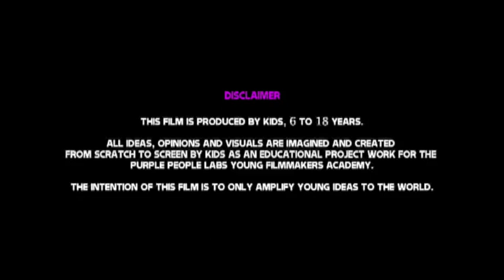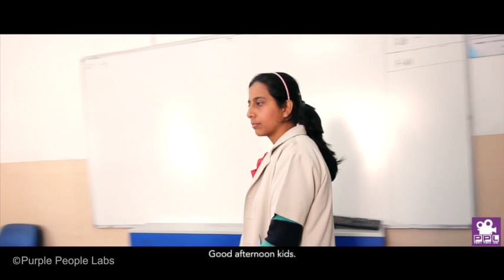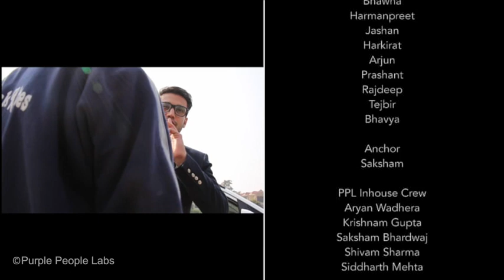The First Lesson_Road Safety_Children's Film_Shemrock School_Punjab_India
Director- Anushka Singh, 13 years   Shemrock School, Mohali
Purple People Labs- Shweta Parakh, Purple People Labs
Crew- Grade 8B (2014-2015 Batch) Anushka, Gohan, Atul, Bhavya, Harman, Jashan, Harkirat, Abhayjeet, Rajdeep, Ms.Gaganjot, Ms.Pooja, Mr.Kabir Bajwa
PPL Crew- Aryan Wadehra, Shivam Sharma, Krishnam Gupta, Siddharth, Pihu Gupta.

Considering the situation in Punjab, this movie was conceptualised by Shemrock School's Director-Karan Bajwa to create awareness on consequences of Under Age Driving.
The story is about how kids from school sneak out to go for a drive. in the thrill of the moment they hit another car, scared they run away. Back in School they get to know something that takes them back in time where everything stops so they could see who was in the car they left stranded… and then everything changes.